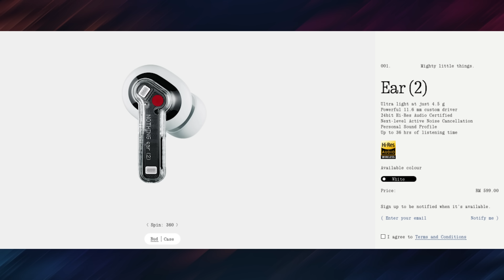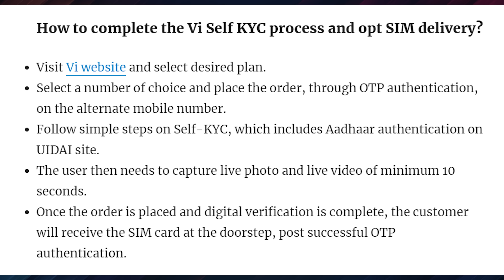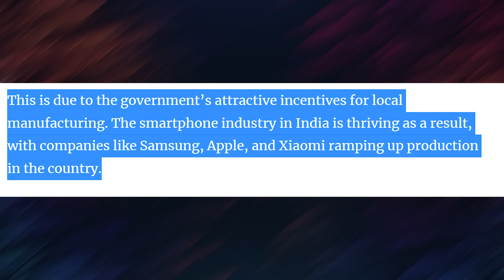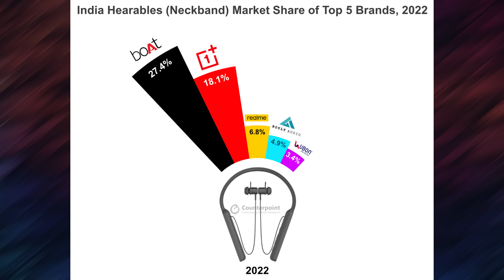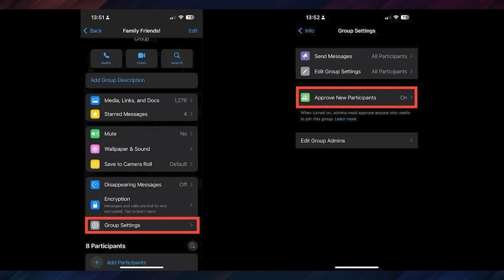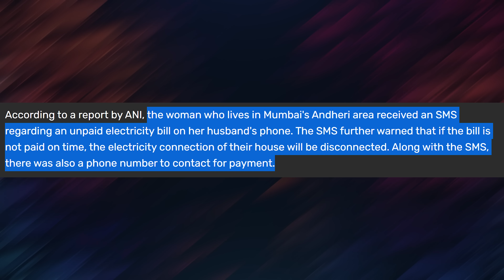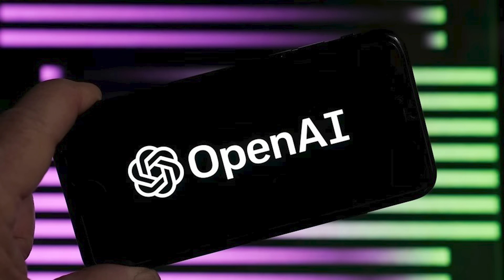Technews 1522 Jio 5G AP,Amazon Sales,Nothing Ear 2,VI KYC,OLA S1 Pro ADAS,Redmi Note 12 4G